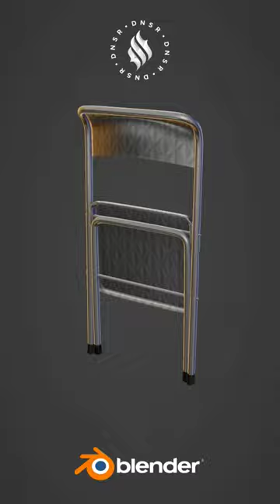Folding Chair Animation in Blender